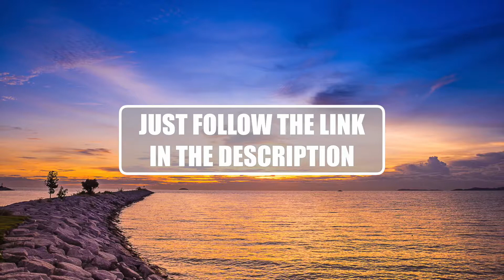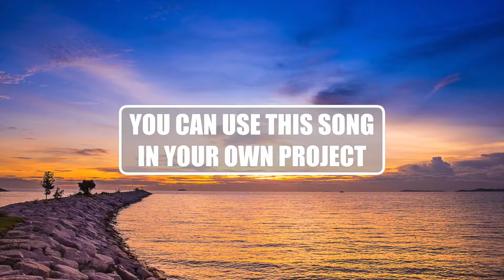Motivational Aspiring Corporate | Royalty Free Music | Background Music | Copyright Free Music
▶︎You can use this royalty free song in your own project. Just buy a license on Audiojungle and you´re good to go.

▶︎One license includes 5 different versions of the song. This one here is the main version.

Good to know: The voice on this preview saying "Audiojungle" is a watermark by Audiojungle. As soon as you buy a license you`ll get a link to download the seperate audio files without the watermark.

▶︎The item includes five versions (wav & mp3) in the zip file:

short version (length: 1.20 min)
medium version (length: 2.48 min)
main version (length: 3.36 min)
loop (length 0.32 min)
without drums version (length: 2.48 min)

▶︎Follow SoundRacoon on